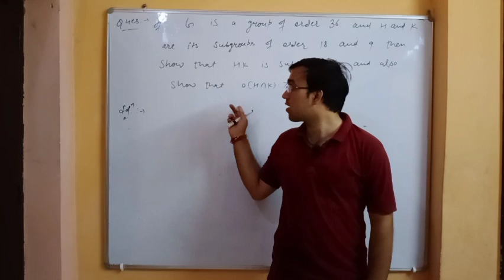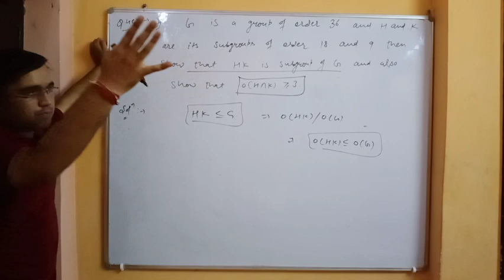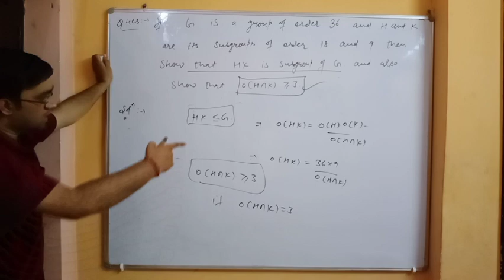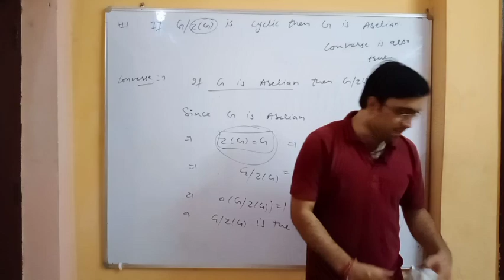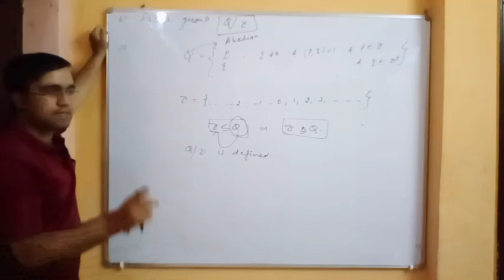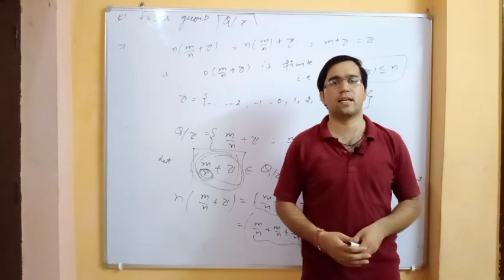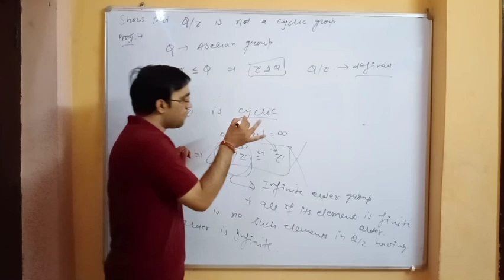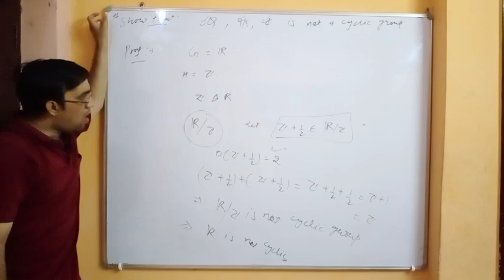Group theory Lecture 27th bh Manjeet sir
Q/Z and its application